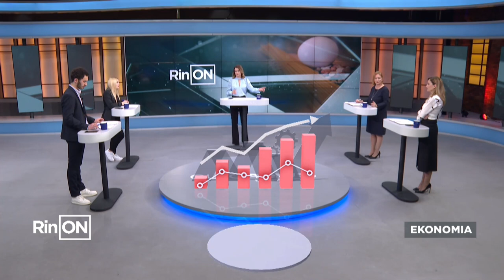Gruaja vdiq nga i ftohti në Fier, a duhet riparë ndihma ekonomike?